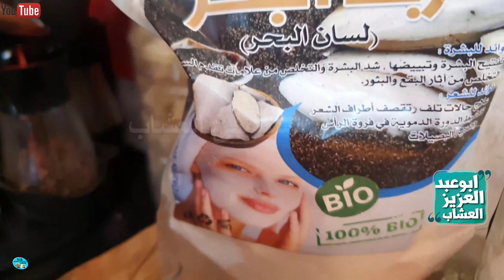بشرة بلون الورد الأحمر مليئة بالبركة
Saudi_YouTube # لطلب الاعشاب و بخور و زيوت فك السحر اكتب رسالة و لا تتصل واتس اب 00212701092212
تحت الفيديو يوجد زر اسمه شكرا , اذا ضغطت عليه ماذا يحصل :
شكرًا
توفّر الميزة "شكرًا" للجمهور وسيلة للتعبير عن امتنانهم وإظهار دعمهم.
وعند شراء الميزة "شكرًا"، سيظهر لك ملف GIF خاص لصورة متحركة، وكمكافأة إضافية، ستحصل على تعليق ملوّن ومميّز.
رجاء اذا احببتم اضغطوا زر شكرا لتقديم هدية بسيطة لي و لأسرتي . الله يرحملكم الوالدين.
حبيباتي بناتي كل لحظة و كل ثانية و انتن بخير فديت قلبكن ,, اليوم راح ابث على طقطوق هنا :
الناس التي تدعمني دعم قوي و ممتاز يمكنكم التواصل معي على رقمي الخاص و المخصص فقط فقط للداعمين و سيتم حظر اي مخلوق يتصل بي ليس داعم قوي, رقمي واتص آب هو 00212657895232
رسالة دون اتصال. الناس التي تدعمني انا و اطفالي و اسرتي من حقهم الحصول على خدمات مميزة تليق بهم و يستحقون شكري و احترامي ردا على دعمهم و مساعدتهم لي و لأطفالي و اعيالي .
توكتوك ام عبد العزيز للخلطات و البث المباشر أنا و هي اشترركن..
 لمؤازرتي و دعمي و منحي هددددية جميلة واتس اب قول قولي اريد منح الحاج ابو عبدالعزيز  هديية 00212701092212
هذه صفحتي على قهوة , رجاء مؤازرتي بفنجان قهوة , لأستمر بعلاج الفقراء و المحتاجين مجانا.
 و متاجر العشاب لهواتف جالكسي و نظام أندرويد تحميل
 ماذا سنقدم لكم اليوم ؟ اليوم سنقدم فيديو صحي شيق و مسلي و مفيد , نحن سنتكلم عن :

لطلب الاعشاب و  بخور و زيوت فك السحر  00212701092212
و قناة الدردشة للحريم هنا و قناة الحريم هنا نأمل أن نقدم محتوى مميز و مفيد , شكرا غوغل , شكرا يوتيوب , نحن هنا نتعلم , و نقدم خبراتنا في مجال التجميل , و العلاج , و الأمراض الروحية , مجانا , نحن هنا على يوتيوب عبر قناتنا نساعد الجميع مجانا, ما أجمل الحياة على يوتيوب , إنها مفيدة للجميع , نحن نمضي وقتا جيدا هنا,